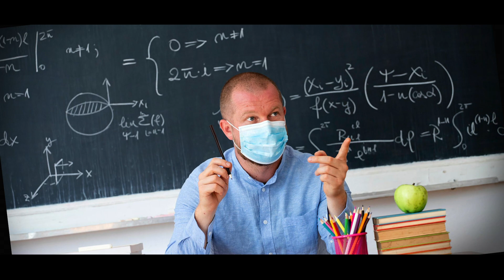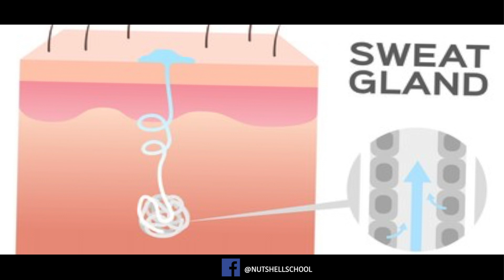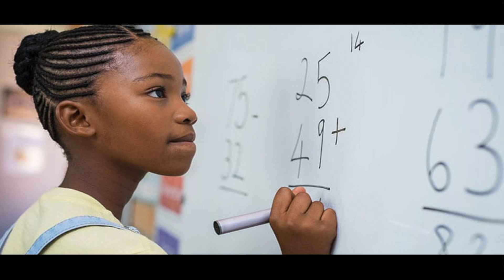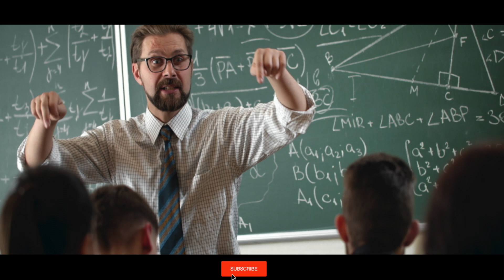Most Interesting Facts About Number 100 | Did You Know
When you think about mathematics, you almost certainly think of numbers. When you think of learning mathematics, you might see yourself on a journey to solve problems that lead to applicable solutions.

To read the full article on our website click on the

Nutshell School Tags